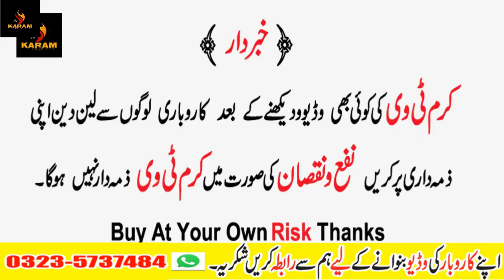Furniture Wholesale Market In Pakistan ! Latest Style Bedroom Set ! Furniture Market In Rawalpindi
Assalam-o-Alikum
Aaaj ki video main apko latest style ke bedroom set dikhane hain jis main cushion bed set latest desings chinoti bed desings aur polish bed desings dikahne hai thanks